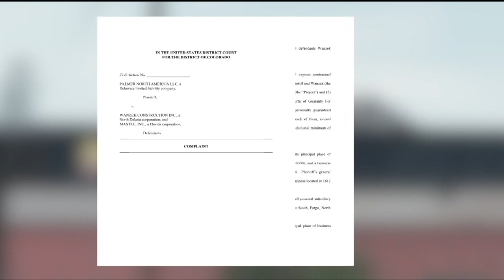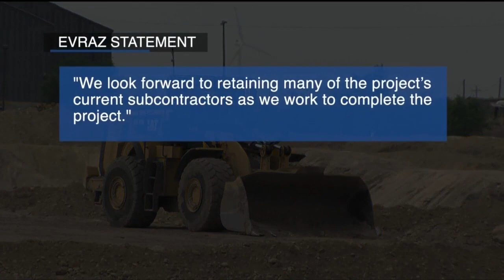Over 600 contracted workers laid off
We are learning more about the layoff of over 600 contract workers and construction being halted at the new long-rail mill at EVRAZ Rocky Mountain Steel in Pueblo. The fate of the $302 million project remains in question and is now the subject of a federal lawsuit. A subsidiary of EVRAZ filed the suit against Wanzek Construction, the company it hired to complete the project, alleging the company caused millions of dollars in damages since the start of construction back in 2021. News5's Maggie Bryan spoke to the 2 parties involved in the lawsuit as well as Pueblo Mayor Nick Gradisar.